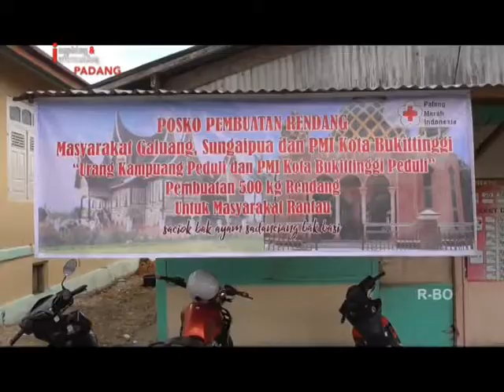agam warga masak 500 kg rendang untuk perantau